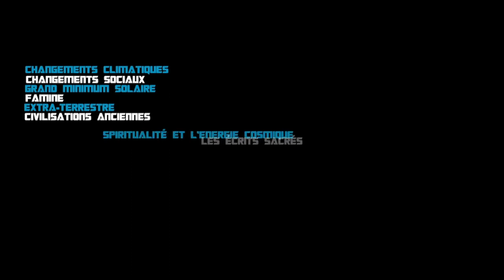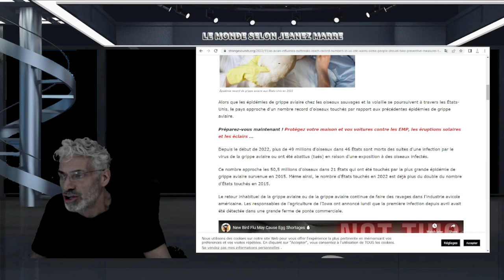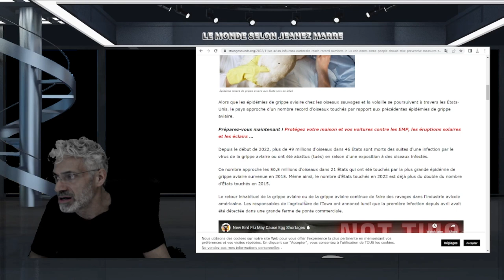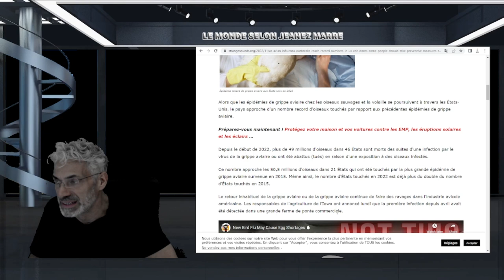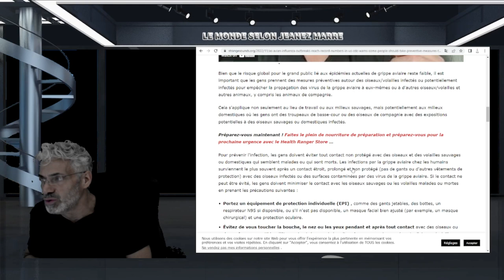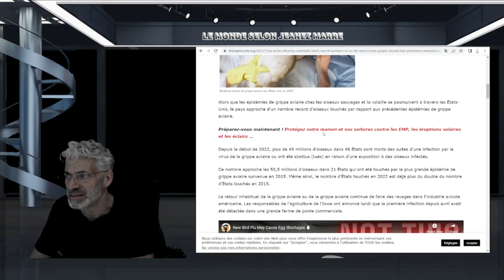TOUT CELA DEVIENT DE PLUS EN PLUS INQUIÉTANT; COMMENT TOUT ÇA VA FINIR ?